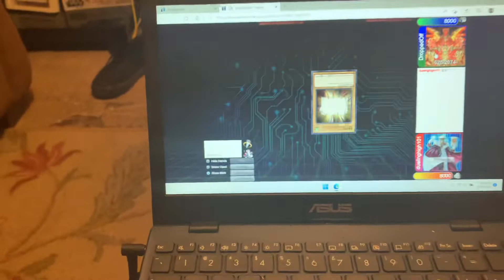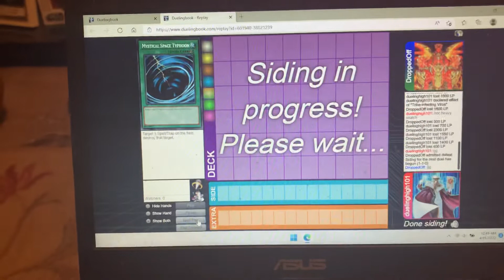Yugioh Goat Format Replay: Chaos Turbo(Duelinghigh101) Vs Chaos Control(DroppedOff)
Wish me luck this weekend playing in my first Gfc. I finally figured out how to get in so legooooooo ayyyyy